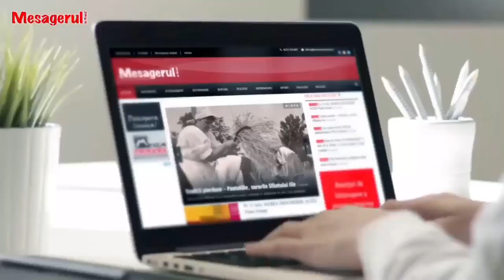Cafeaua de dimineață 24 07 2023. Invitat - Ion Asaftei, președintele Consiliului Județean Neamț